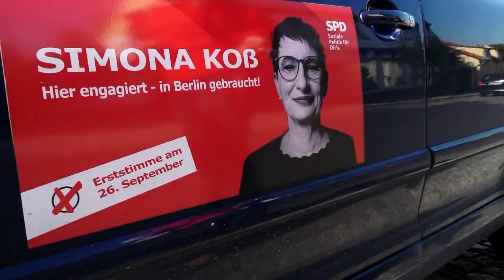Wahlwerbung zur Bundestags -und Landratswahl am 26.09.2021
Wahlwerbung zur Bundestags -und Landratswahl am 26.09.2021 für den Wahlkreis 59 bzw. den Landkreis Märkisch-Oderland